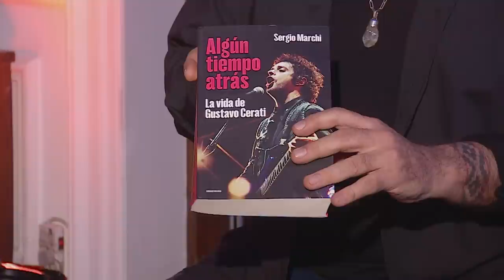Claudio Gabis, Sergio Marchi y Claudia Puyó - Anfitrión, Lito Vitale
00:00 Charla con Claudio Gabis, Sergio Marchi y Claudio Puyó
07:19 Claudio Gabis: "Mudanzas"
15:03 Charla con Claudio Gabis, Sergio Marchi y Claudio Puyó
27:16 Claudia Puyó: "Alguna Vez"